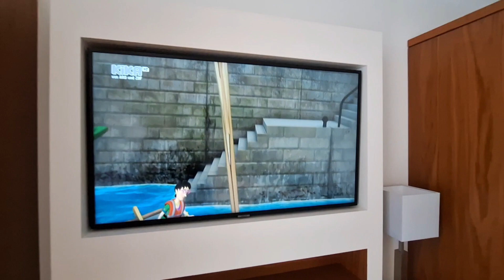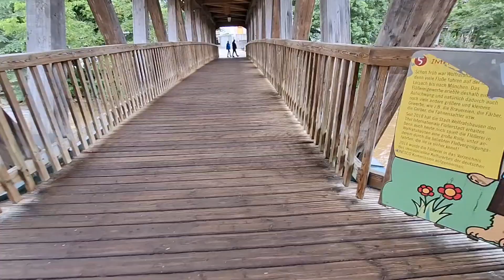Tag 4 in Urlaub in Allgäu